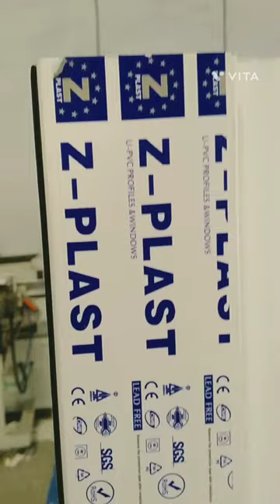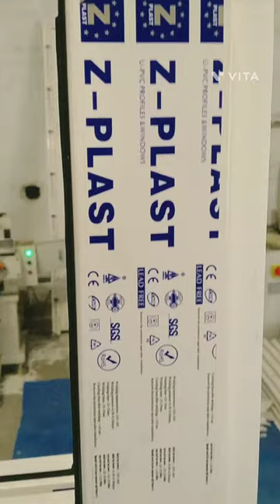UPVC profile L window sample@upvcwindow 20 sliding door sample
Best quality product 👍 UPVC Profile hardware and window making and installation Home service k liye contact